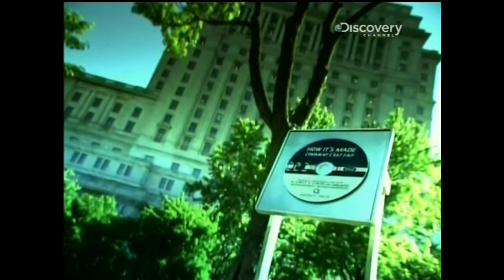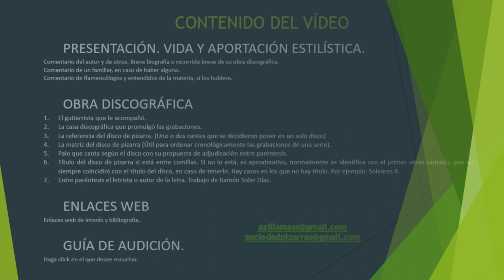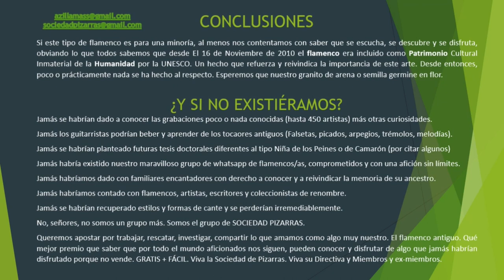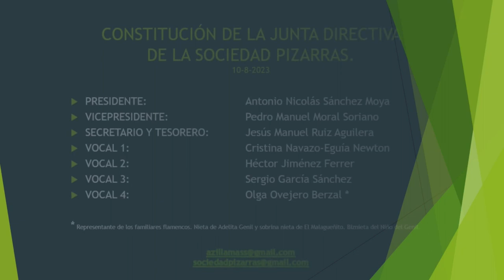Vídeo DEL CILINDRO AL CD DISCOVERY CHANNEL ARCHIVO CERREJÓN